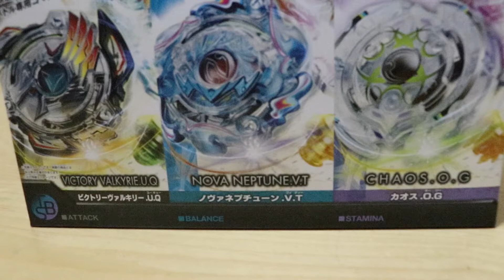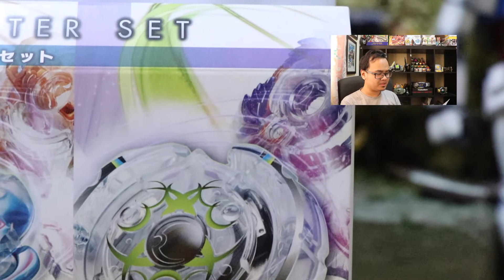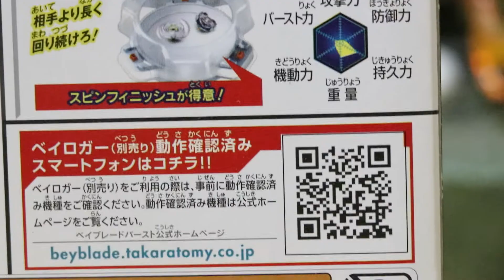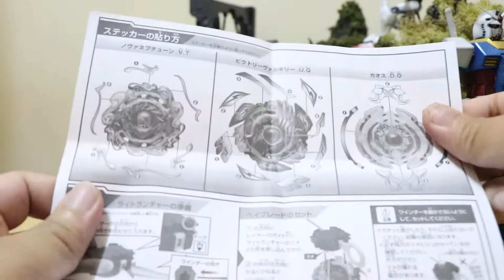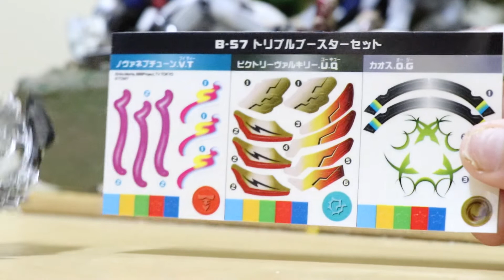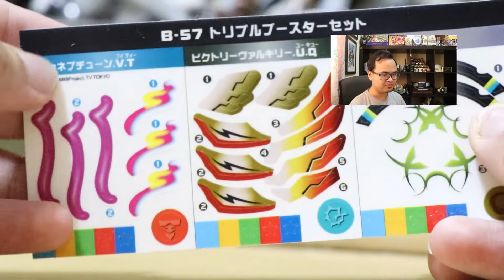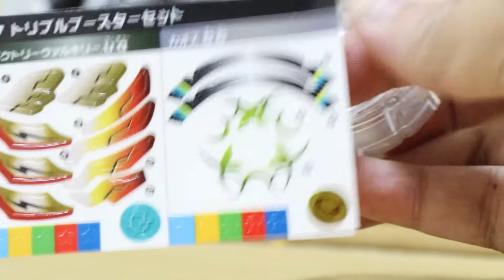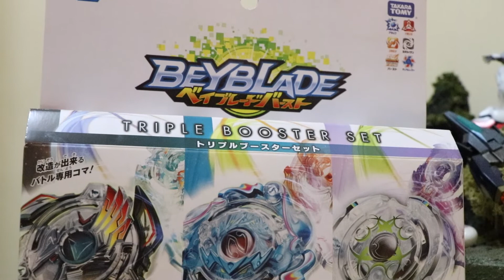Beyblade Burst Triple Booster Set Takara Tomy Unboxing!!!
Hi semua, kembali sekali lagi dalam sesi unboxing Beyblade bersama SM Kolektor.

Untuk kali ini, SM akan unboxing Beyblade Burst Triple Booster Set keluaran Takara Tomy. Set ini meruapakan antara set terawal yang dikeluarkan oleh Takara.

Jom kita layan video kali ini untuk lihat best atau tak set ini.. Check it out!